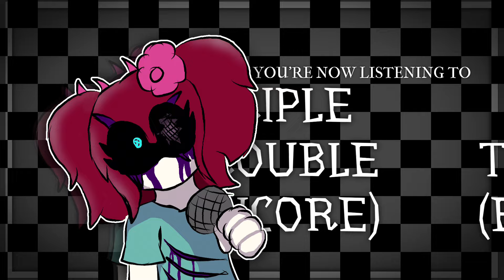Triple Trouble ENCORE (Sheps-Mix) - Friday Night Funkin' vs. Sonic.EXE REMIX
6 MONTHS LATER AND WE'RE HERE BOYS

Featured list was too long for the title so here's credits
Shrimpwave - Creator of the visualizer @ShrimpWave

RingaLinga Rosie - Instrumental Assistance/Owner of Rose/VA of Edo @lev2_start

Please ignore or report hateful, spam, or offensive comments, we're here to have a good time and to not be hateful c:

Vs. Sonic.Exe was a mod created by RightBurst_Ultra and directed by Saster and CommandoDev. The main opponent of the mod is the titular character from the Sonic.Exe series, but it also features many other horror-oriented characters from other official and fan-made Sonic media, including Sonic (PC PORT), Sonic CD, Sunky, Sonic R, Sonic Shorts, and Sonic the Comic.

Sheps-Mix is a sub-series on my youtube channel where I create remixes/covers of my favorite songs for fnf with my oc's being used for covers. Today I bring you, Triple Trouble ENCORE (sheps-mix) featuring Skwrl, a silly skrunkly, and Sephtis, a malicious, personified ai, as well as his lackies, Jus, Sel, and Edo. This serves as a remake of my ever first remix I made on yt! This has been really fun and I'm glad to have finally got this out! thank you so much to everyone who contributed to this juggernaut of a project that's been taking up my files haha! Y'all are the best

I am EvMcSheps